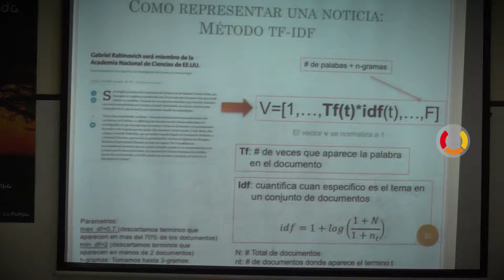XV Congreso Regional de Física Estadística y Aplicaciones a la Materia Condensada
La Facultad de Ciencias Exactas y Naturales fue sede del XV Congreso Regional de Física Estadística y Aplicaciones a la Materia Condensada.
El evento fue organizado por el Departamento Física con el objetivo de lograr la integración y el intercambio de ideas entre investigadores formados y en formación tanto de la Argentina como de países vecinos.